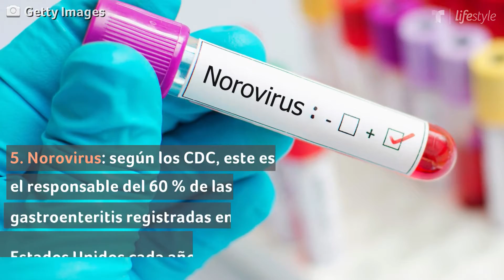Los virus que pusieron en riesgo la salud de todos en el 2020 | Telemundo Lifestyle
El COVID-19 hizo que el mundo cambiara por completo en este 2020. Sin embargo, durante estos meses la humanidad también se enfrentó a otros virus que surgieron principalmente en Asia. Mira cuáles son.